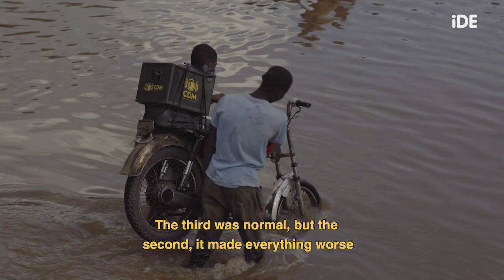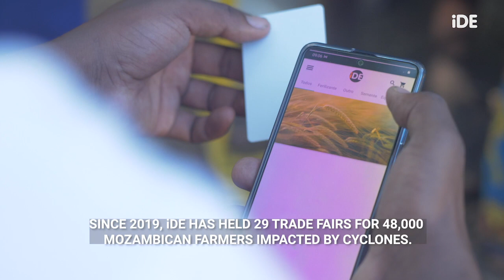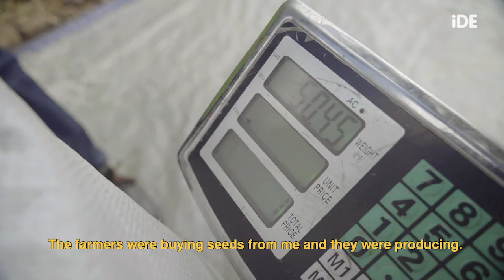In Their Words: Farmers in Mozambique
Mozambican farmers share stories of recovering from cyclones and becoming agricultural entrepreneurs, applying climate smart technologies, growing high-yield crops and joining value chains.

Sustainability journal article on measuring resilience to climate change